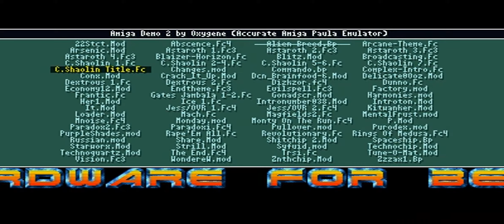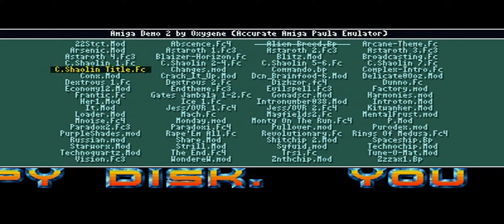Amiga Demo 2 Chambers of Shaolin title (Atari STE)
This is the Chambers of Shaolin title music from the Amiga Demo 2 by Oxygene.